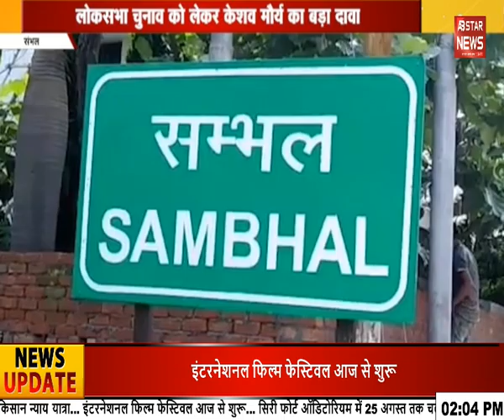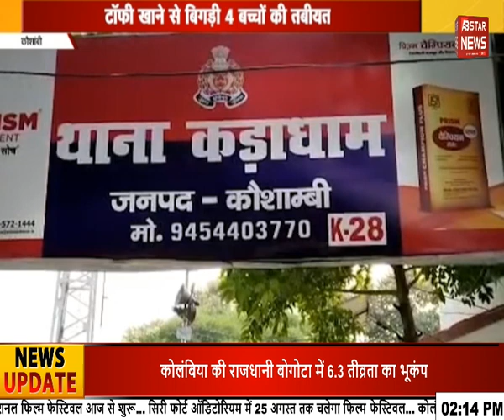लोकसभा चुनाव को लेकर केशव मौर्य का बड़ा दावा || AB STAR NEWS